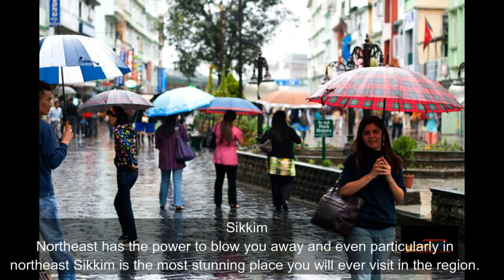15 Destinations for solo women travellers In India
India has long been touted as an unsafe destination for travellers from all over the world. More so in case of the female travellers coming to India. While safety should always be taken seriously it is easy to follow some simple rules and guidelines to keep yourself out of trouble’s way. So, ladies, it’s your time to tie your shoes and explore the country like never before!

We have compiled a list of 15 destinations in India which are notable for their undoubted charm but are also safe for the solo women traveller who likes to travel solo. A lot of these destinations are definitely going to be on everyone’s bucket list after you have gone through them.